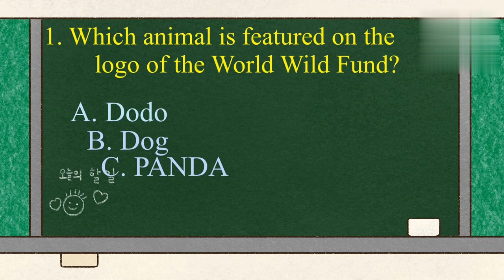Wildlife quiz question and answer